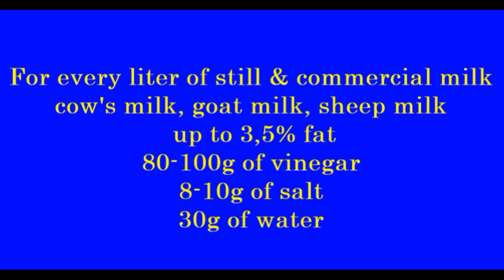Ελληνικό παραδοσιακό σπιτικό ξινό τυρί, Μυζήθρα νωπή, ανθότυρο. Συνταγή για να έχετε επιτυχία 100%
Greek traditional homemade sour cheese, fresh Myzithra, anthotyro. Recipe for 100% Success
Υλικά συνταγής
Για κάθε λίτρο γάλακτος ακόμα & του εμπορίου
Αγελαδινό, κατσικίσιο, πρόβειο με 3,5 λιπαρά
80-100γρ ξύδι
8-10γρ αλάτι
30γρ   νερό
Recipe ingredients
For every liter of still & commercial milk
cow's milk, goat milk, sheep milk
 up to 3,5% fat
80-100g of vinegar
8-10g of salt
30g of water